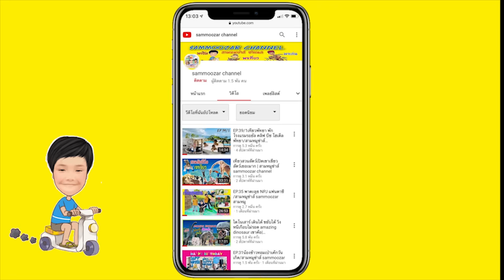ผู้ชายท้องได้ คลอดลูกเป็นไข่ ละครสั้น | สามหมูซ่าส์ sammoozar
ผู้ชายท้องได้ คลอดลูกเป็นไข่ ละครสั้น